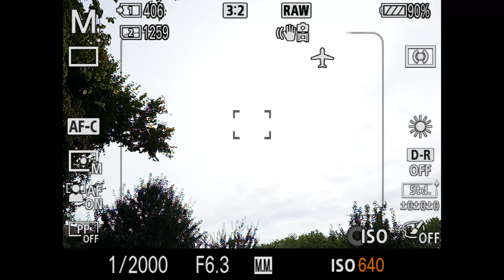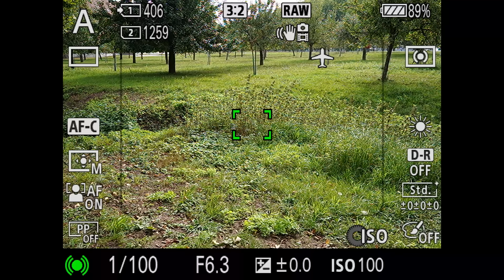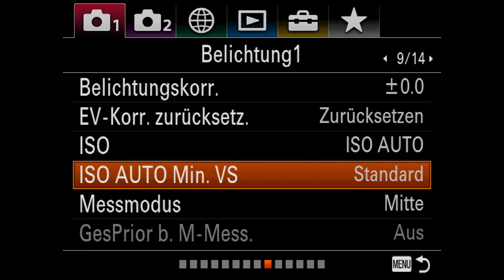Welcher Kameramodus ist besser? 📸🤔 S oder A Modus?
Welchen 📸 Modus muss ich in der Kamera Einstellen? A oder S? Av oder Tv? Blendenvorwahl oder Zeitvorwahl? Warum ist es oft nicht möglich, im A Modus schnelle Bewegungen zu fotografieren? Welchen Trick gibt es, damit wir trotzdem im A Modus die Verschlusszeit begrenzen können, damit wir zum Beispiel Vögel im Flug scharf fotografieren können?

0:00 Welchen Kameramodus sollte ich einstellen?
4:50 Warum der A Modus nicht die Lösung für alles ist
8:20 Kurze Verschlusszeit, trotz A Modus!